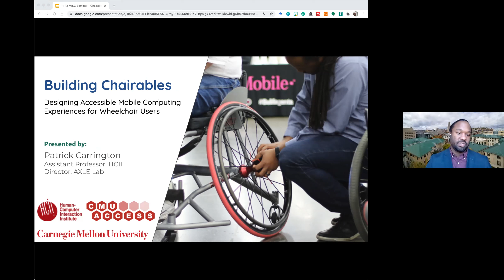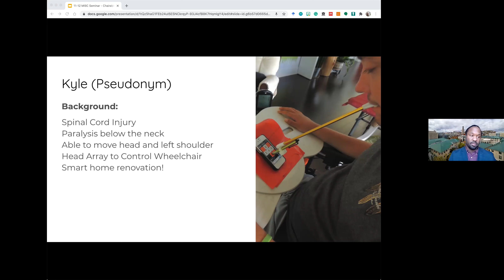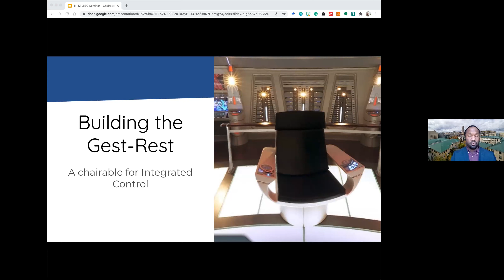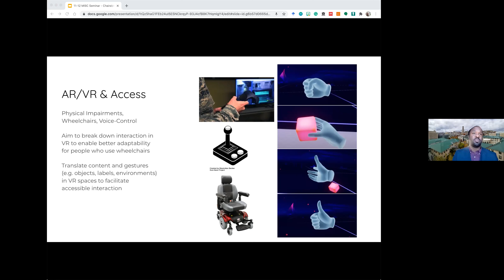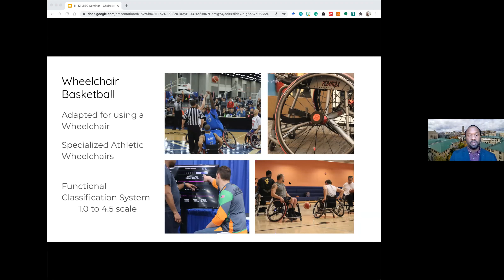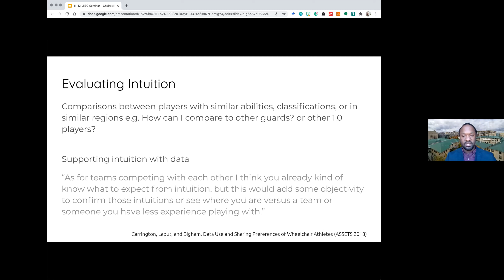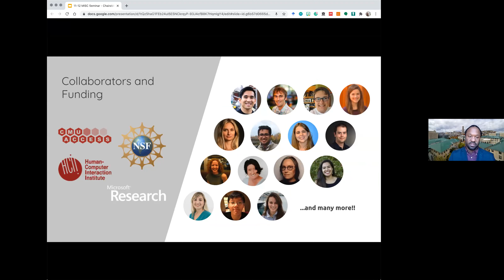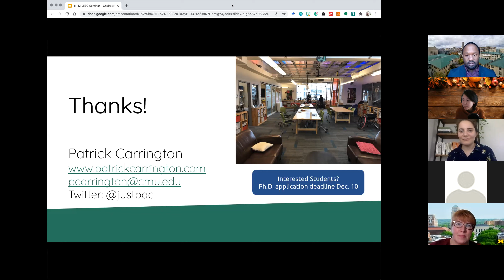Patrick Carrington - Building Chairables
Patrick Carrington (CMU)
Building Chairables: Designing Accessible Mobile Computing Experiences for Wheelchair Users
Abstract: Wheelchair users often use and carry multiple mobile computing devices, such as laptops, tablets, and smartphones. However, many wheelchair users’ ability to interact with these devices is limited by upper body motor impairments or physically restrictive wheelchair frames. Designing technology for wheelchair users requires constant negotiation between the user’s needs, technological and functional constraints, and the context in which the technology is used. These devices have a profound potential to alter the quality of life and experiences for people who use wheelchairs.

In this talk, I will discuss how I have used Chairables to conceptualize the design approach that leverages wheelchairs for mobile interaction. I will describe how to create devices designed for people who use wheelchairs for a range of activities. Finally, I will present my ongoing research concerning interactive computing, mobility, and competitive recreation.

Bio: Patrick Carrington is an Assistant Professor in the Human-Computer Interaction Institute in the School of Computer Science at Carnegie Mellon University. He received his Ph.D. at the University of Maryland, Baltimore County in 2017. His research emphasizes the design of systems to support people with diverse abilities. He studies mobile and wearable technology, builds assistive devices, and explores how computing can be used to support empowerment, independence, and improved quality of life. His current projects span topics from accessing digital content and media to developing technologies to support athletes with disabilities. Dr. Carrington has multiple conference and journal publications, winning Best Paper and Honorable Mention awards at the CHI and ASSETS conferences.